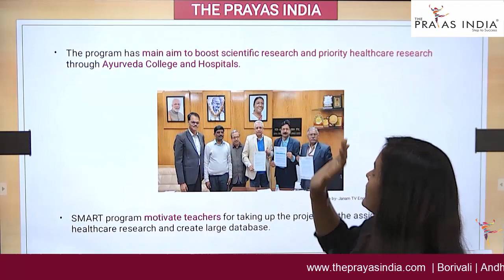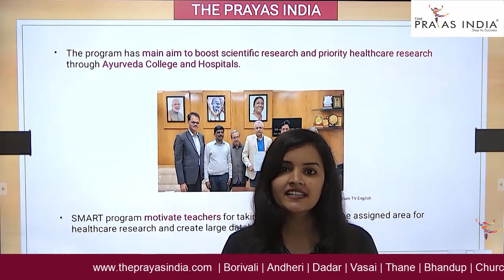“SMART” Program For Ayurveda Professionals | Daily Current Affairs News | The Prayas India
PRE + MAINS
ARITHMETIC+ ADVANCE MATHS